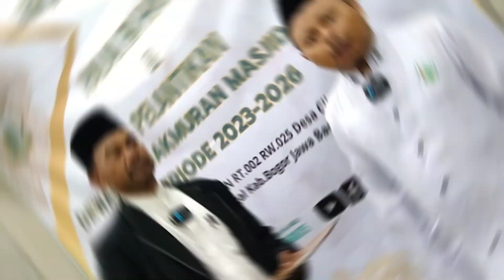HALAL BIHALAL & PELANTIKAN PENGURUS DKM AL-ANZI PERIODE 2023-2026